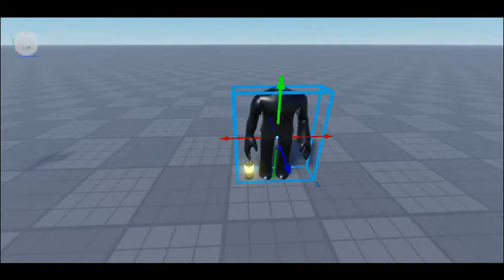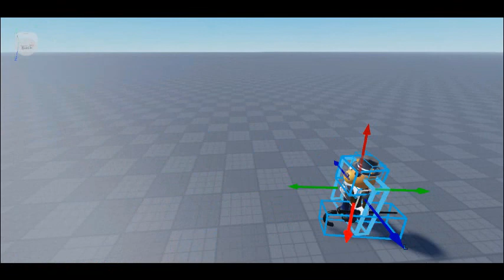Making flappys teddy